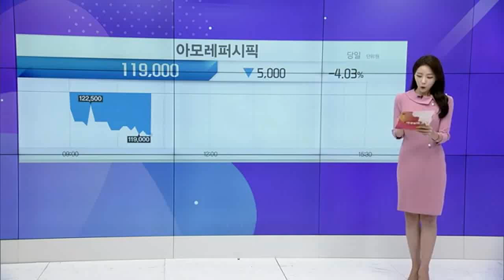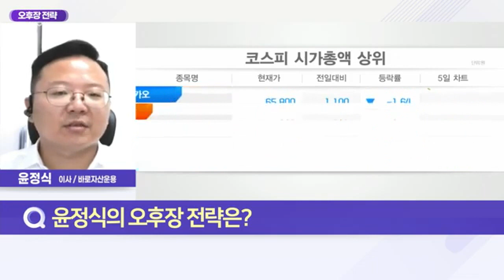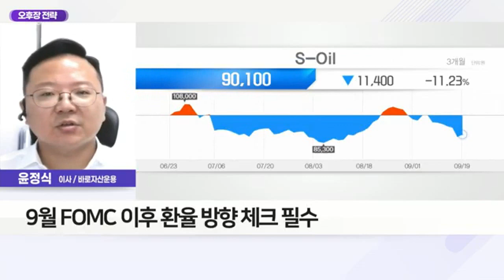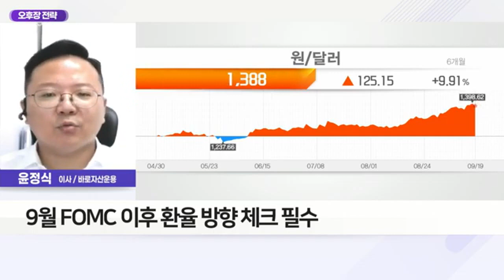환율 소폭 하락에도 외인 매도 지속_오후장 전략 (20220919)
Q. 윤정식의 오후장 전략은?
- 환율 소폭 상승, 외인 매도 지속
- 9월 FOMC 앞두고 눈치보기 장세
- 정제마진 강세에 정유주 상승
- 9월 FOMC 이후 환율 방향 체크 필수